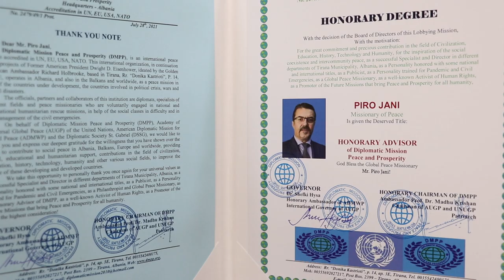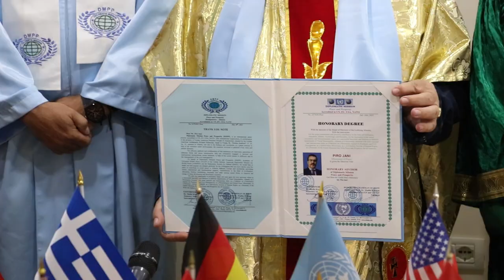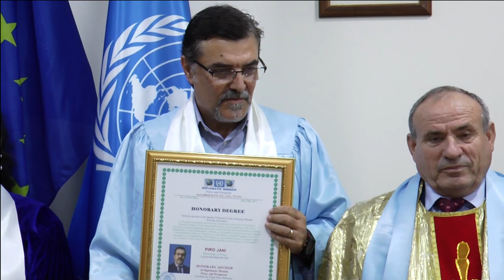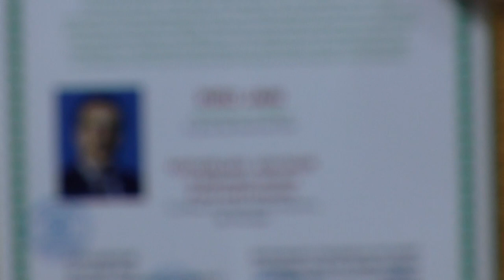Dr. Shefki Hysa, Dr. Arjan Hamiti, DMPP Staff, Global Peace Library and Peace Missionary Piro Jani,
Diplomatic Mission Peace and Prosperity (DMPP), shqip: Misioni Diplomatik Paqe dhe Zhvillim, në bashkëpunim me partnerët e vet ndërkombëtarë si: American Diplomatic Mission for World Peace (ADMWP), Academy of Universal Global Peace (AUGP), American University for Global Peace (AUGP), United Nations University for Global Peace (UNUGP), Diplomatic Society Saint Gabriel (DSSG), në shenjë respekti për Personalitetin Shqiptar, Piro Jani, organizojnë një ceremoni vlerësimi.
Mr. Piro Jani vlerësohet me motivacionin: Për angazhimin e madh dhe kontributin e çmuar në fushën e Qytetërimit, Edukimit, Historisë, Teknologjisë dhe Njerëzimit, për frymëzimin e bashkëjetesës shoqërore dhe paqes ndër -komunitare, si Specialist dhe Drejtor i suksesshëm në departamente të ndryshme të Bashkisë së Tiranës, Shqipëri, si Personalitet nderuar me disa tituj kombëtarë dhe ndërkombëtarë, si Publicist, si Personalitet i trajnuar për Emergjencat Pandemike dhe Civile, si Misionar i Paqes Globale, si Aktivist i mirënjohur i të Drejtave të Njeriut, si Promovues i Misioneve të Ardhshme që sjellin Paqe dhe Prosperitet për gjithë njerëzimin.
Mr. Piro Jani nderohet me titujt Misionar i Paqes Globale dhe Këshilltar Nderi i DMPP.
Dr. Shefki Hysa, Governor of Diplomatic Mission Peace and Prosperity (DMPP), Dr. Arjan Hamiti, DMPP Staff and Global Peace Library of DMPP, honor Peace Missionary Piro Jani, Honorary Advisor of DMPP.
Global Peace Missionary Piro Jani, Honorary Advisor if DMPP, honored with Motivation: For the great commitment and precious contribution in the field of Civilization, Education, History, Technology and Humanity, for the inspiration of the social coexistence and intercommunity peace, as a successful Specialist and Director in different departments of Tirana Municipality, Albania, as a Personality honored with some national and international titles, as a Publicist, as a Personality trained for Pandemic and Civil Emergencies, as a Global Peace Missionary, as a well-known Activist of Human Rights, as a Promoter of the Future Missions that bring Peace and Prosperity for all humanity.
Present were, Dr. Arjan Hanmiti, Political Advisor of Mayor of Tirana, Albania, Dr. Kristo Goçi, Vice President of National Commission for Minorities, Dr. Dylbere Dika, General Director of DMPP, Professor Alketa Sulaj, Albanian Police Officers Edmond Fixha, Global Peace Missionary, Albanian Prosecutor Dr. Naim Tota, Dr. Irfan Gjeci, Global Peace Missionary, Ms. Merita Isufi, and many more personalities from the Albanian Civil Society, Religion, etc.!...